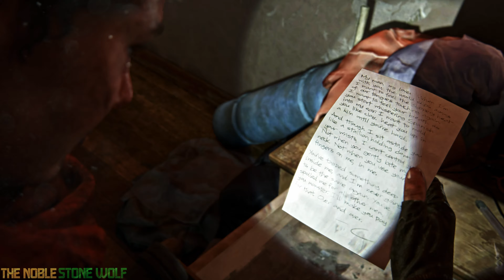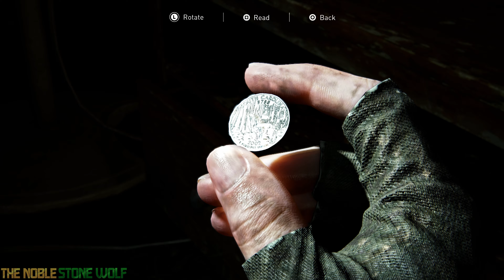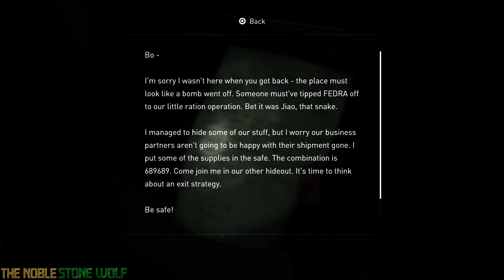[PS5][4K] The Last Of Us Part II Remastered Part 28: Hostile Territory No Commentary | RhoxieRomps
Played on Moderate New Game Plus Permadeath Difficulty

Disobeying Isaac's orders, Abby sets out to find owen, who has gone AWOL.

Chapter 6: Abby - Seattle Day 1

I post all the games that I have played, am currently playing, and plan to play to my game database, check it out :3